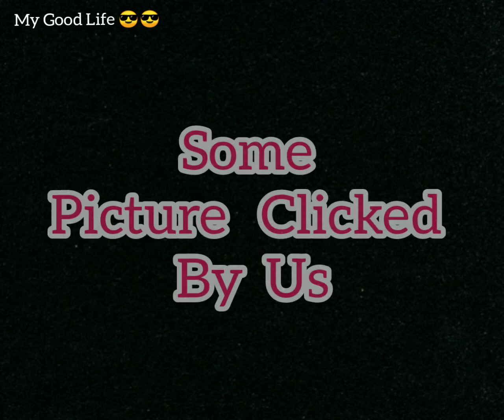A New Vlog + Mastiii + Temple + Baraf Ka Gola 😋😋 I My Good Life 😎😎 I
Edited By Ishika Gupta